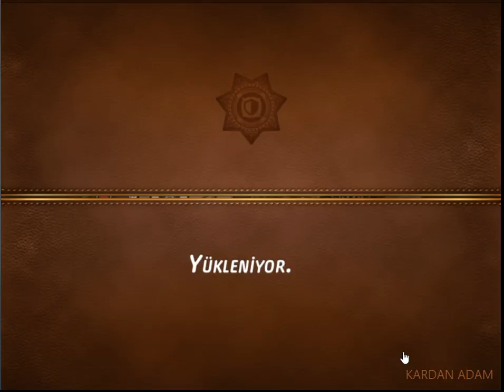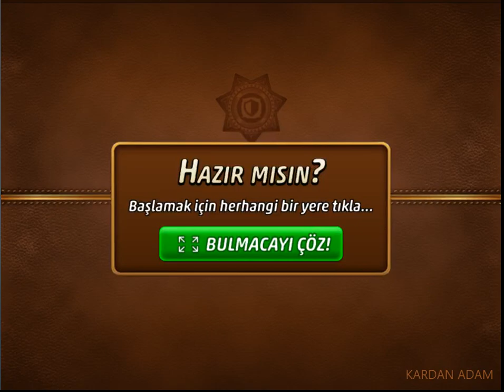Criminal Case-Mysteries of the Past-Son Vazife-Capitol Peak-Case #60_1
Türkçe

CC: PACIFIC BAY 4K VAKA TAM ÇÖZÜMLERİ

criminalcase Yıllık